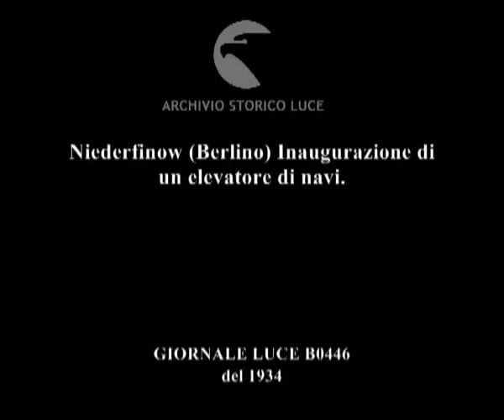Niederfinow (Berlino) Inaugurazione di un elevatore di navi.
Descrizione sequenze:palchi con bandiere naziste affollati di spettatori ; le strutture in ferro di un ponte mobile ; i volti di goring e hess, dettagli delle manovre di sollevamento ; Goring soddisfatto fa saluto nazista dalla nave che avanza nell'acqua, spettatori acclamano da banchine ;